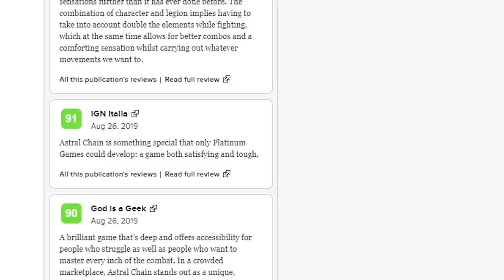18 BIGGEST Upcoming Nintendo Switch Games for 2019!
Top 10 BEST Upcoming Nintendo Switch Games for 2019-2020! WAIT, I MEAN TOP 18! Zelda Links Awakening, Pokemon Switch, Astral Chain, Luigi's Mansion 3 & MORE! Biggest, Newest and BEST Nintendo Switch games coming soon!